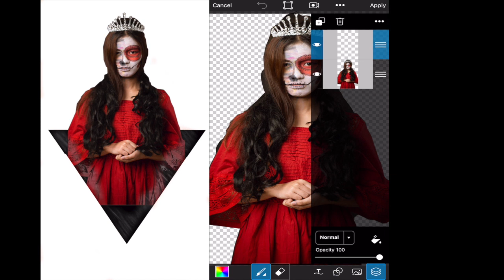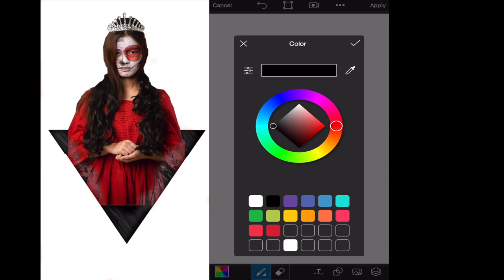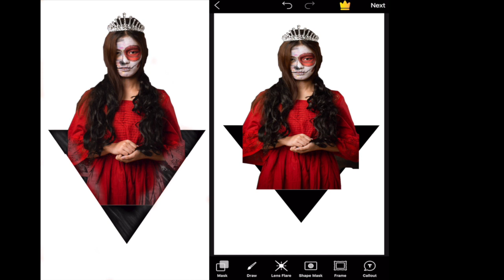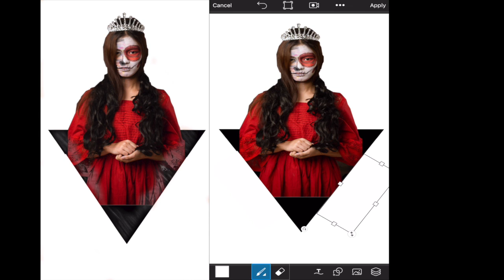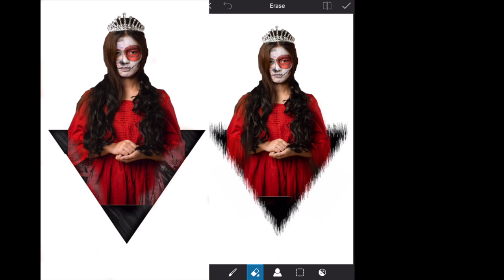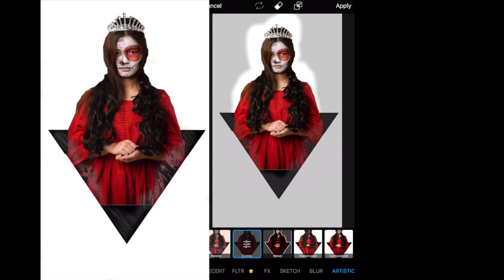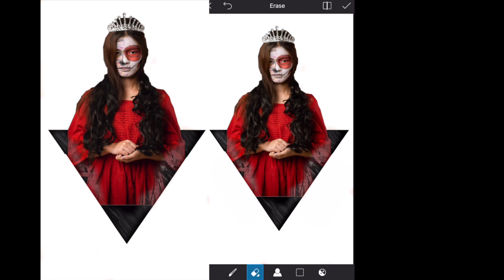PicsArt Tutorial | Learn How To Make Beautiful Art | Painted Girl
Learn how to make beautiful art with PicsArt.
Today's video we are going to learn how to add and remove background texture to the picture.

Elvrath aka Francisco Guardado